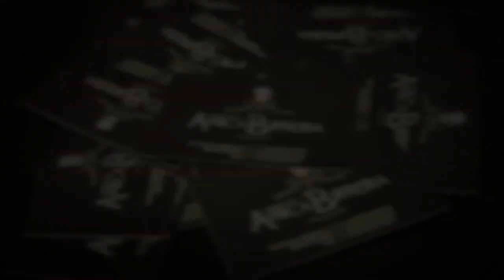video antica birreria